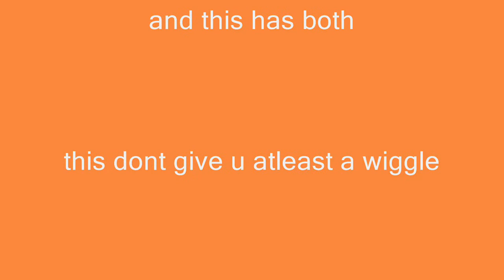ForRoidz 2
Rated M
by me
this was an exciting video XD